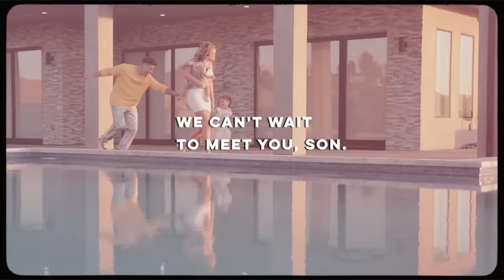SURPRISING MY HUSBAND WITH THE GENDER OF OUR BABY!!!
STALK US :)